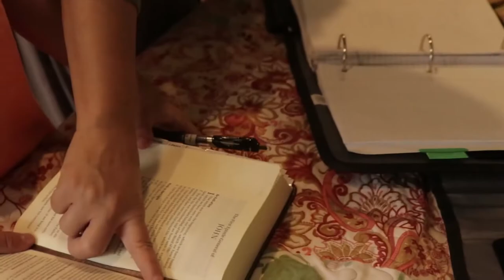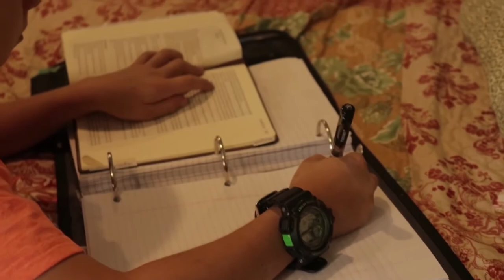Homeschool Mom Makeup Decor & Cleaning Routine